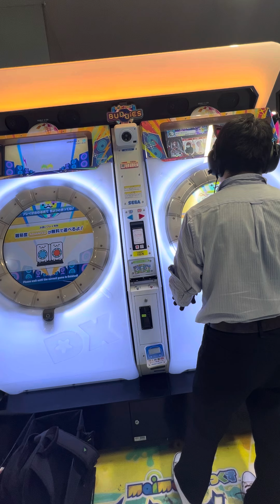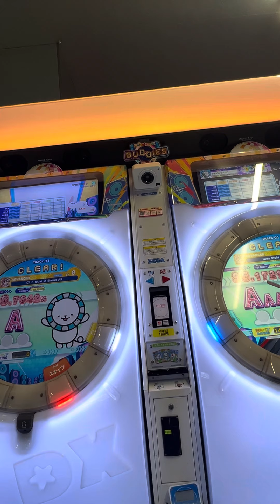【maimaiでらっくすBUDDiES PLUS】 maimaiでらっくす maimai razer タイトーステーション町田 2024/07/18